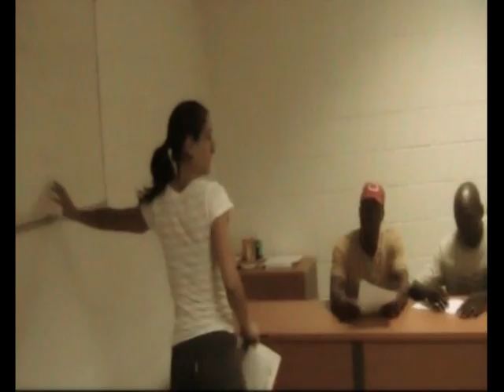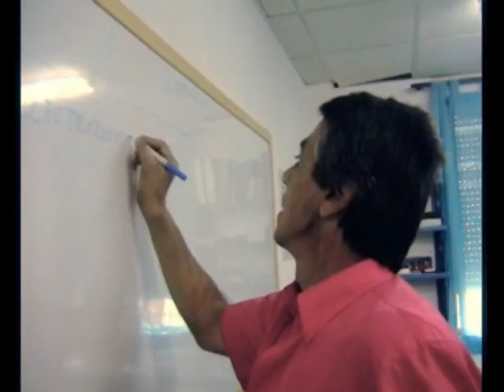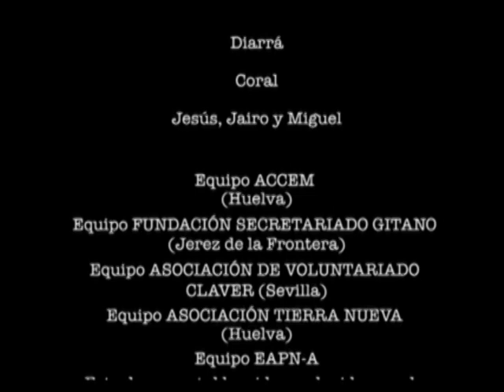EAPN Andalucía 2ª Parte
La Red Andaluza de Lucha contra la Pobreza y la Exclusión Social (EAPN-Andalucía) es una ONG apartidista y aconfesional formada por 28 entidades que comparten el  objetivo de combatir la situación de pobreza y exclusión que azota a los colectivos de mayor vulnerabilidad de Andalucía. Para dar a conocer esta realidad, a partir de sus propios protagonistas, el pasado 17 de Octubre y con motivo de la celebración del Día Internacional para la Erradicación de la Pobreza, difundió el vídeo que se muestra a continuación donde las/los  usuarios/as de las entidades miembro de la RED expresan sus percepciones y sentimientos en relación a la pobreza y a la exclusión social; a su realidad cotidiana y a sus expectativas de cambio.

EAPN Andalucía tiene como misión agrupar a las entidades del Tercer Sector de Andalucía implicadas en la lucha contra la pobreza y la ex-clusión social dispuestas a trabajar en Red, para coordinarse, intercambiar experiencias, cualificar a sus miembros, elaborar proyectos  co-munes, y constituir un grupo de presión con capacidad de interlocución, informando y denunciando las situaciones de pobreza y  exclusión, propiciando el debate sociopolítico y presentando  alternativas válidas para superar esas situaciones.